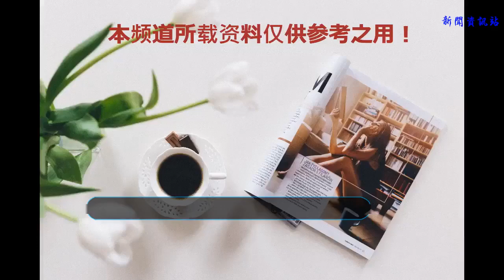普吉翻船，長江日報深夜連線躲過一劫者：剛上岸，3米高巨浪襲來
長江日報融媒體7月6日訊（記者高萌）“幸虧我們回來得及時”，昨晚10時30分，正和家人在泰國普吉島度假的中國姑娘趙曉婷接受長江日報記者采訪時還連呼，“現在想想真是后怕”。
    當地時間7月5日17時45分左右（北京時間18時30分），在泰國普吉海域，由于暴風雨襲來，兩艘載有中國游客的游船分別在普吉府珊瑚島和梅通島發生翻船事故，兩艘船上共有133名游客。截至當地時間20時30分，大部分游客均已獲救，暫無死亡報道。
    昨天下午，趙曉婷和家人同樣出了海，暴風雨到來時，他們剛剛下船上岸。
    3米大浪襲來，船都要被打爛了
    “下午我們也出海了，但回來的時候大風大雨，好像‘后天’即視感，想想真是后怕！”
    趙曉婷是河南人，今年24歲，這次是帶著家人來普吉島度假。她告訴長江日報記者，按照旅游行程安排，昨天下午她和家人一起出了海。下午出海時，海面上還風平浪靜，一切正常。“只不過當時天氣有些陰沉，沒有浪沒有風，我們也沒太在意”。
    而且“上船時船上有導游，有水手，救生衣也齊全，所以沒想太多。”她回憶說。
    “大約4點半的時候，當時我們剛剛上岸，突然變天了！狂風暴雨，海水風雨撲面而來，岸邊有的船都像要被打爛了一樣，差點翻了。風大浪急，打過來的浪都有3米多高！就像是電影《后天》里的場景一樣，我們都被嚇得不行。和家人互相抱著，趕緊回了酒店。”趙曉婷說。
    “幸虧回得及時，所以沒出事。”她感慨，就像經歷了一場浩劫，當時把家人抱得好緊。“現在泰國正值梅雨季，出海真的是風險參半。事后想想，梅雨季海島最好別去，真不能這么盲目，并且不管坐什么船一定一定要穿救生衣！”
    事件：載133人船只海上傾覆
    據央視報道，5日下午，泰國警方通報，兩艘載有中國游客的游船分別在普吉府珊瑚島和梅通島發生翻船事故，兩艘船上共有133名游客，泰方正全力搜救。
    經了解，當地政府已多次發布風浪提醒，游船在風高浪急期間依然出海，具體原因正待查。
    兩艘船上大部分中國游客為一日游自由行游客及國內某公司職員和家屬。截至5日晚8時30分，兩艘船上大部分游客均已獲救，無死亡報道。有4名游客在醫院救治，均為擦傷。但泰方尚不能確認全部游客已獲救。中國駐宋卡總領館已啟動應急機制，緊急聯系泰當地政府、水警和海軍等相關部門，敦促對方全力救助，并將密切跟蹤相關情況，全力為中國游客提供協助。
    圖片來源：央視新聞客戶端、新京報
    【編輯：祝潔】